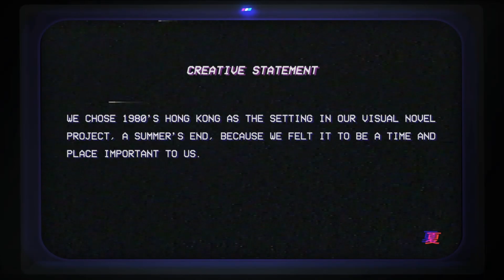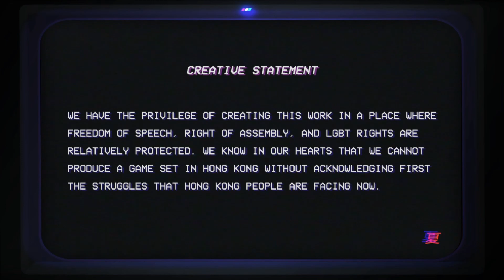A Summer's End: HK 1986 - Serien Plays [Part 11 - Ending] | Snapshot of You and I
A Summer's End is a romance visual novel set in 1986 Hong Kong, following the love story of Michelle and Sam, two women seeking identity and meaning in a rapidly changing world.